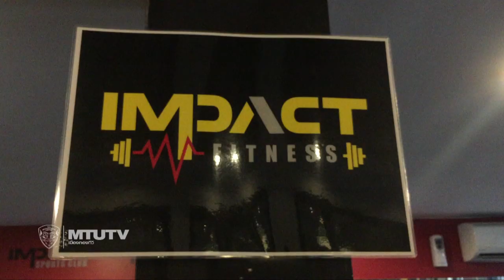เฮแบร์ตี้ เขาทำงานหนักทั้งในและนอกสนาม เพื่อฟอร์มการเล่นที่ดีขึ้น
เมืองทองทีวี : เฮแบร์ตี้ เขาทำงานหนักทั้งในและนอกสนาม เพื่อฟอร์มการเล่นที่ดีขึ้นในแต่ละนัดที่ลงสนาม